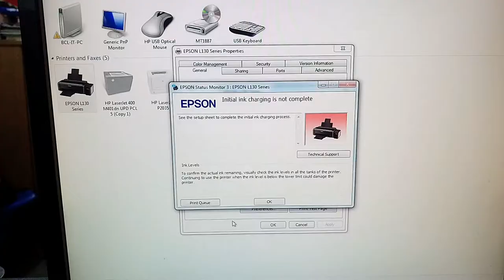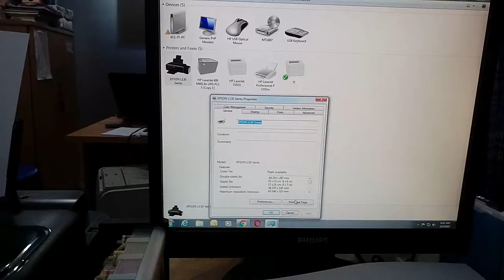epson l130 printer initall ink charging is not complete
dear viewer in this video you will learn how to install new ink drum
and how to preparing ink drum with printer